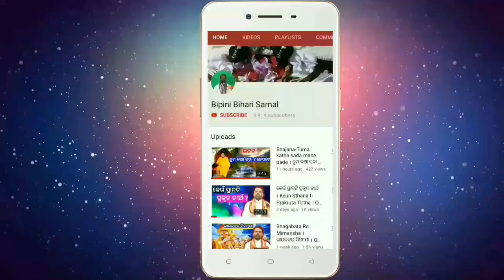କେଉଁ ମଣିଷ ଗଧ କୁକୁର ଠାରୁ ହୀନ ? gadha kukura tharu hina Kia ? Bipini Bihari Samal । Bhagabata-69 ।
ମଣିଷ ଭିତରେ ଯଦି ମାନବିକତା ନରହିଲା, ଈଶ୍ୱର ପ୍ରେମ ନରହିଲା ତାର ଜୀବନ ପଶୁ ସହିତ ସମାନ।